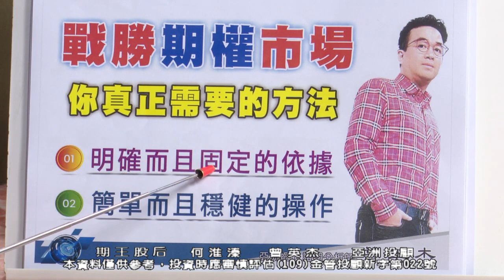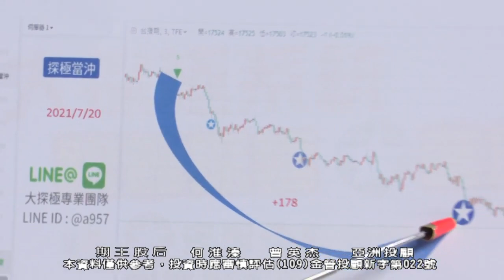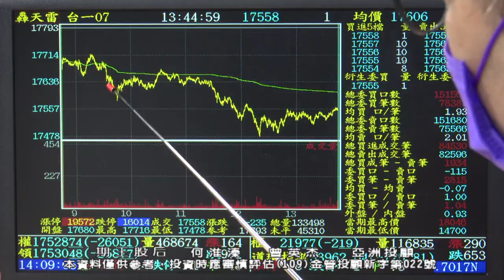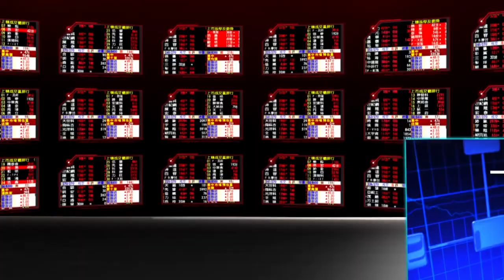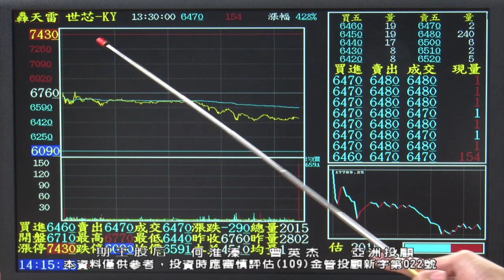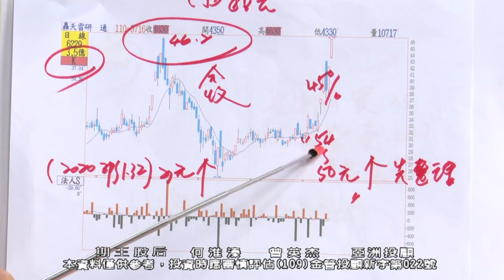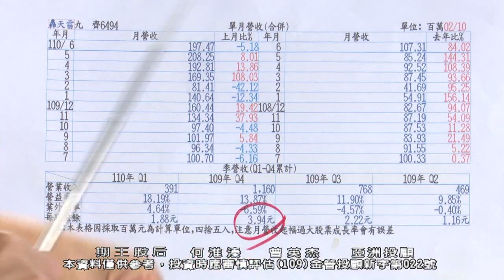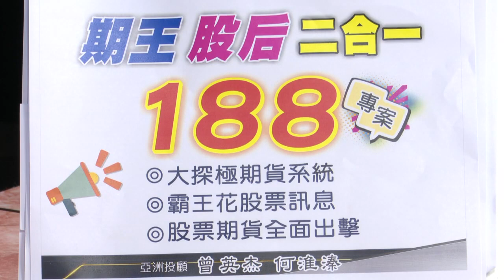20210719 2030 曾英杰 何淮溱 期王股后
📲想一對一諮詢的可搜尋：
Line@ID：@a957（A揪屋極啦！）

才能第一時間獲得曾老師的節目通知喔🤩🤩🤩

來諮詢問題